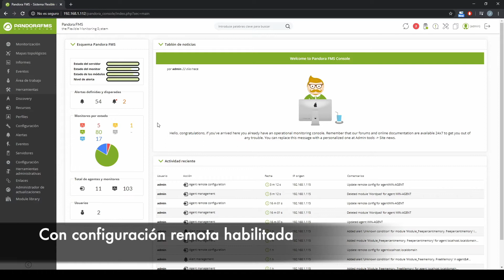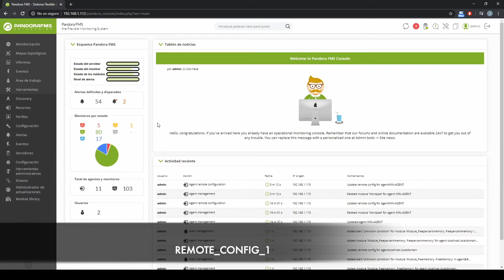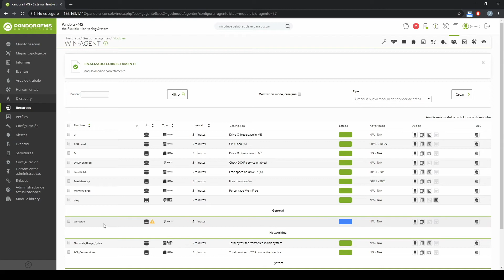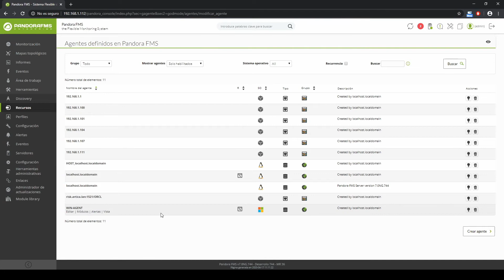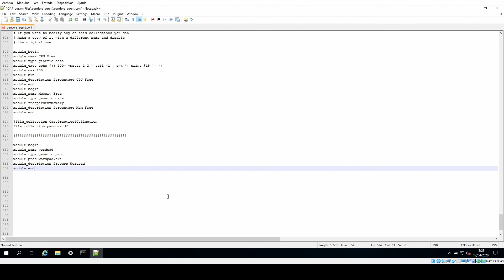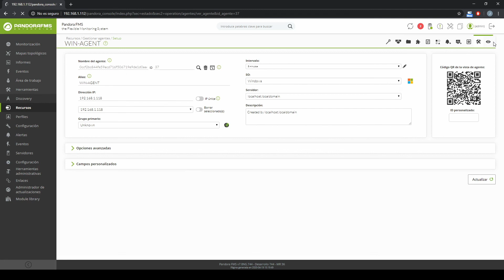Cómo crear un módulo Windows en Pandora FMS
Queremos enseñarte paso a paso a cómo configurar un módulo local en Windows Pandora FMS de forma sencilla y sin y con configuración remota. ¡Comencemos!

📩 ¿Quieres probar la potencia de la monitorización todo-en-uno? Solicita ya un trial gratuito de la versión ONE en nuestra web